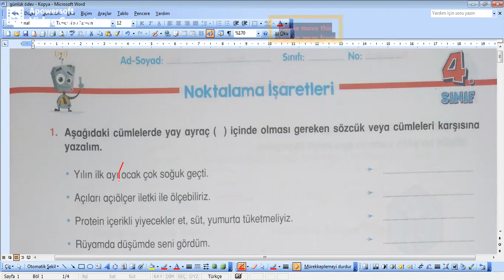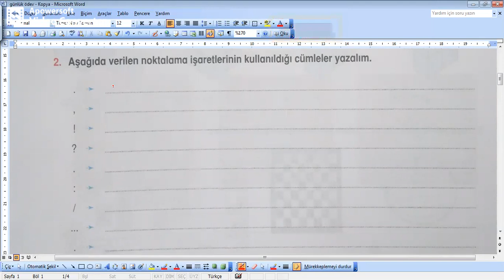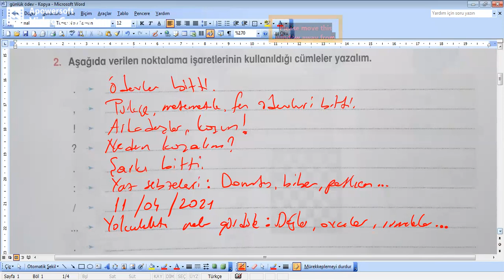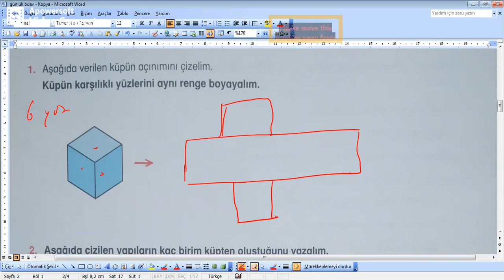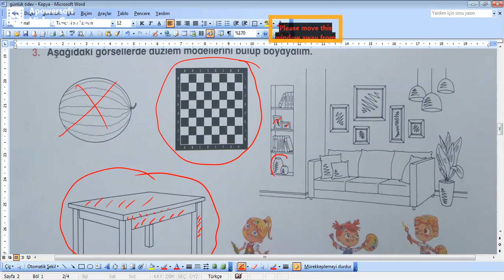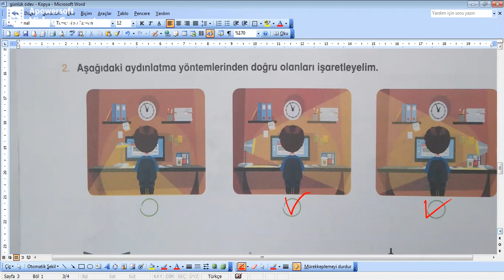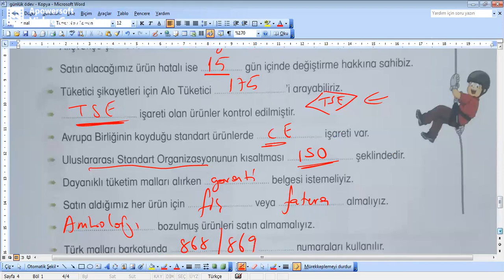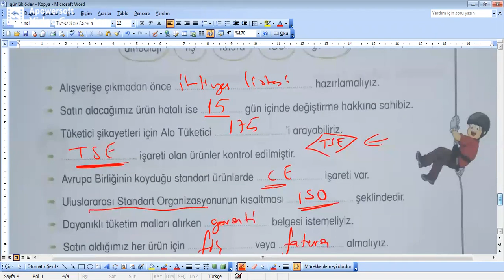4. sınıf 11 Nisan 2021 tüm dersler soru çözümleri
4. sınıf matematik soru çözümleri 4. sınıf fen bilimleri soru çözümleri 4. sınıf Türkçe soru çözümleri 4. sınıf sosyal bilgiler soru çözümleri içermektedir